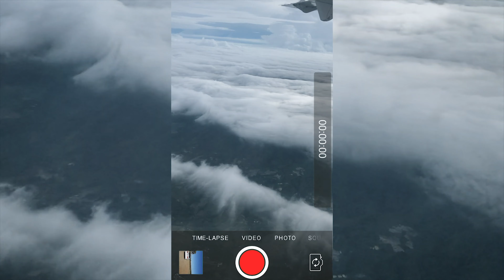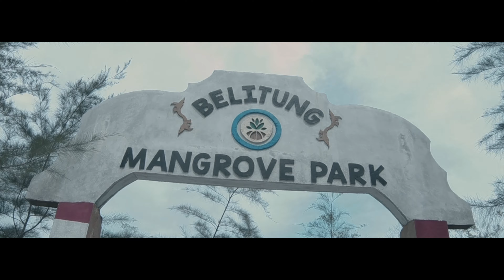AMAZING BELITUNG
Perhatian video ini mengandung banyak jayus jayus menjijikan wkwkwk tapi serius gak berhenti syukur masih di beri sehat dan rejeki sampe gak tau harus gimana ngungkapinnya selain syukur atas keberuntungan ini. Okey temen temen video ini saya upload karena dari banyaknya project video yang saya kerjakan cuma membangkai di hardisk dan sekarang takan ku biarkan itu terjadi lagi.. bismillah kedepannya saya akan nyicil bikin video denga file file yang dulu mulai dari belom suka bikin video dan masih ngaco resolusi videonya sampe sekarang yang suka ngulik ngulik( karena kerjaan juga sih) sebenernya. ini di Belitung, kesampean juga bisa kesini daerahnya keren abis serius betah saya disini. tapi lagi lagi waktu yang harus memisahkan kembali jarak saya dan belitung 4 hari 3 malam. doaku saat ini semoga bisa kembali kesini... amin... karena sekarang ibupertiwi sedang dilanda wabah virus, jaga kesehatan, semoga balada virus ini cepat berlalu dan memulihkan segalanya

terimakasih banyak
ican

terimakasih juga hotel enaknya
Swiss-Belresort Belitung, Jl. Tj. Pandan - Tj. Kelayang No.168, Terong, Sijuk, Belitung Regency, Bangka Belitung Islands 33414

Green Tropical Hotel, Jl. A. Yani, Pangkal Lalang, Tanjung Pandan, Belitung Regency, Bangka Belitung Islands 33411

Hotel Hanggar 21, Jalan Jendral Sudirman KM 11,8, Buluh Tumbang, Tanjung Pandan, Buluh Tumbang, Tj. Pandan, Kabupaten Belitung, Kepulauan Bangka Belitung 33413